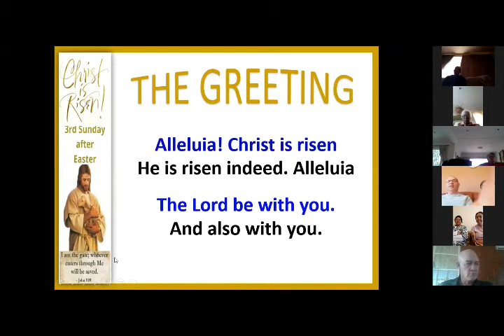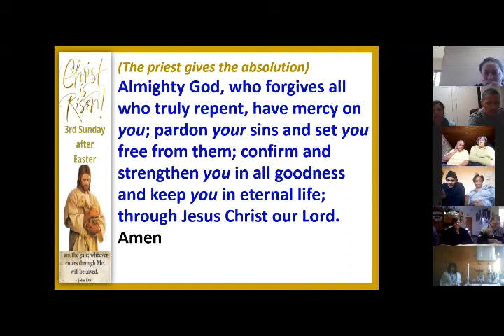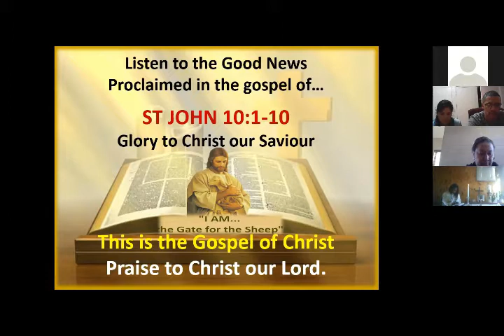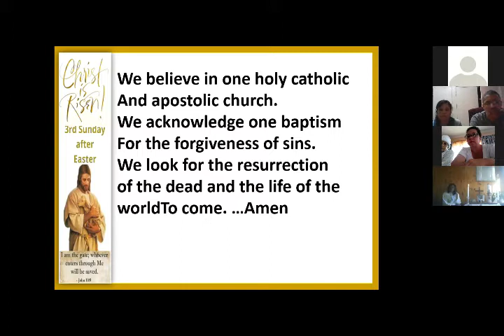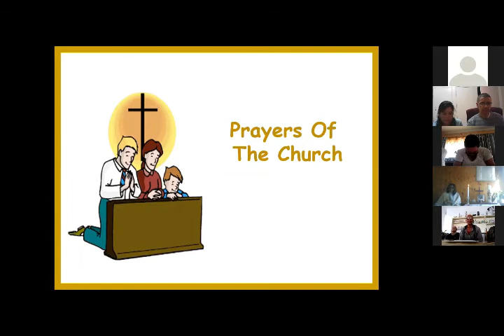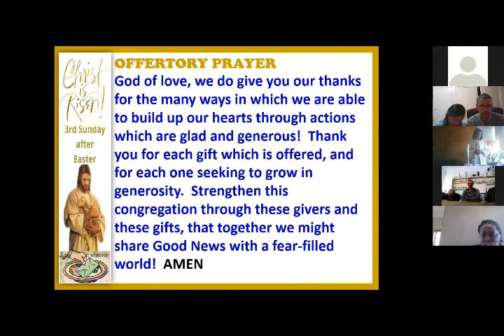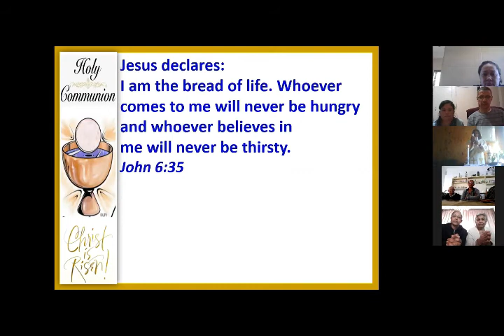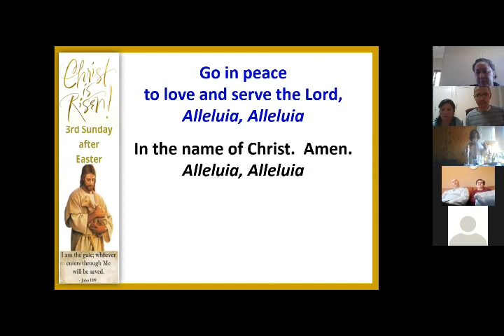St Lukes Bosmont Online Home Service 03 May 2020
First Holy Communion Service Online
Lock Down 2020